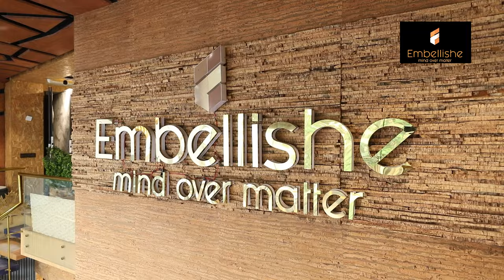WINZ MEDIA Product Video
Winz business will do business videos all over the county.  Small videos to the entire documentary.  This channel office is located in Hyderabad. We do video shoots and individual YouTube channel maintenance.